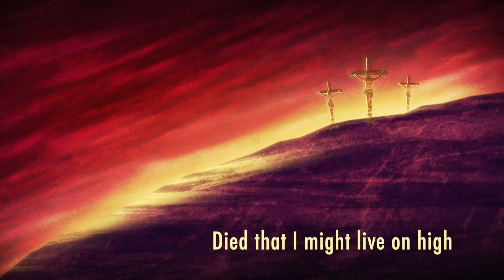GETHSEMANE (Go to Dark Gethsemane and Chief of Sinners Though I Be for Good Friday)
A brief video for Good Friday featuring the tune GETHSEMANE by Richard Redhead, with select texts from "Go to Dark Gethsemane" [in script font] and "Chief of Sinners Though I Be" [in plain font]. Texts: James Montgomery, William McComb.  Music arranged by Diana Meux.  "Chief of Sinners Though I Be" arrangement is available at www. DownloadChurchMusic.com -